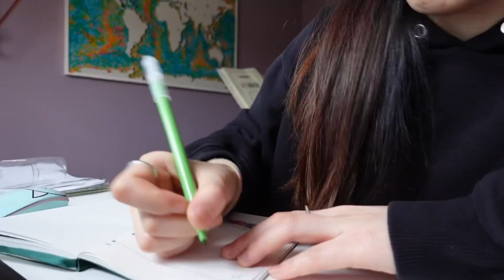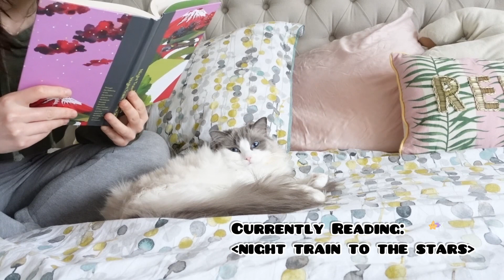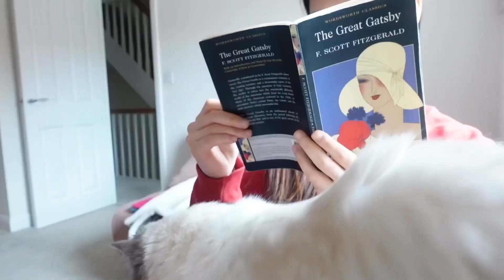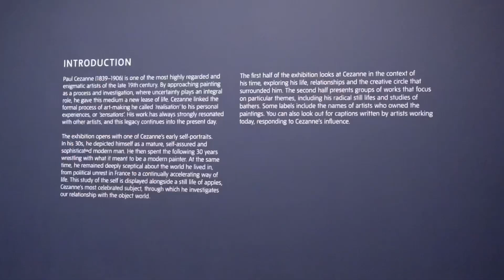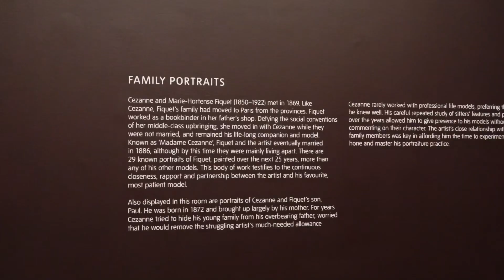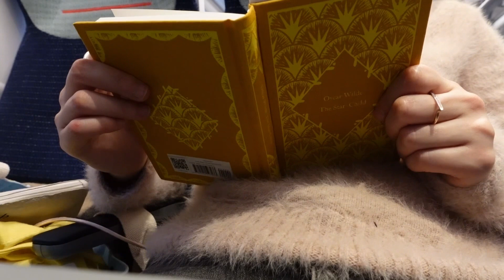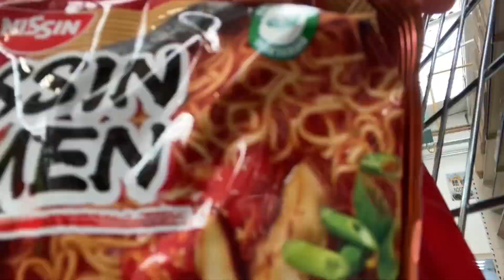Mar vlog|cooking for one and two cats|Cezanne exhibition|workout non stop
Hi all!

Hope your March goes well?

I have been enjoying some new recipes this month and spent lots of quality time with my cats. Focus on more on weight training and also as usual, more books and more studying :)